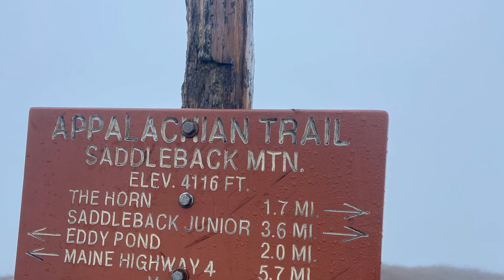Day 166 the saddlebacks